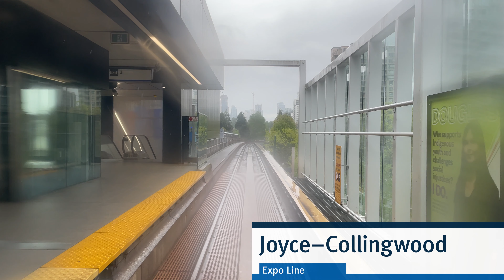Single-Tracking SkyTrain | Expo Line from Waterfront to Production Way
Welcome to this video showcasing the single-tracking of all Expo Line trains to Production Way-University between Sapperton and Lougheed Town Centre.

Timestamps:

Sidenote: All future ride videos will be filmed on the train set 146(-145) if applicable.